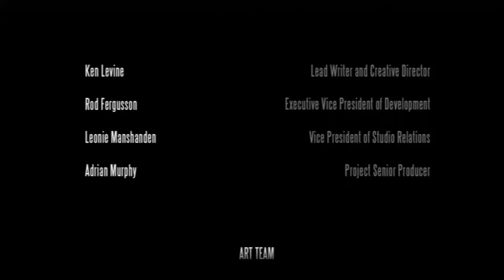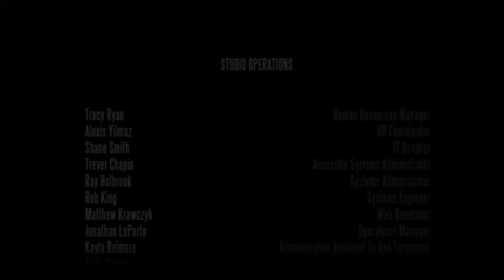My 10th Platinum Trophy -Bioshock Infinite